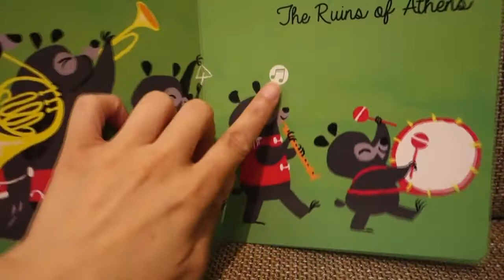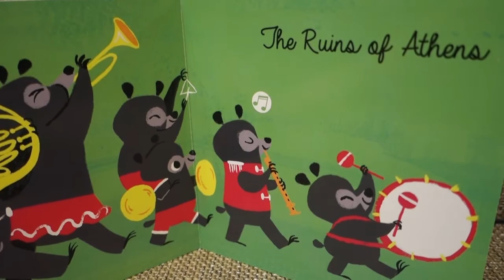Music sound books - Beethoven